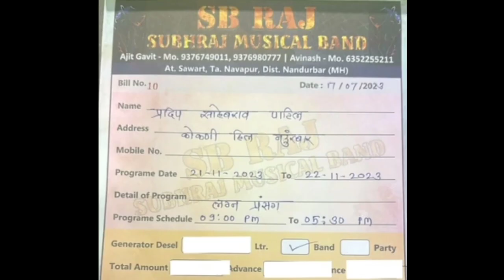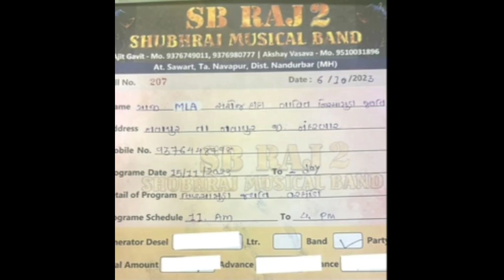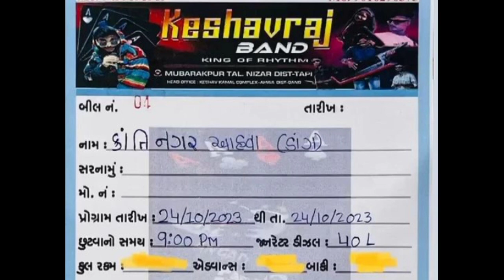💯💥ll New बैंड keshavraj कहा ll 👉 aanewali hai और शुभराज 1,2और3 kaha आनेवाली pura वीडियो dekho 📸 😱😱👇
Hello doston me hu aapka dost veeru vsv yt aapke liye 1 bohot badiya aur big information lekar aaya hu

aise aur bhi band ke information aur bhi news ke liye mere channel ko support karein

video pasand aaya ho toh like kare channel par naye ho to subscribe Karo aur bell icon ko bhi daba do  aur pyara sa comment kar do and share karna mat bhulna
नवरात्रि में कहा आनेवाली है 🤔new information 📸 navratri me kaha aanevali hai 🤔